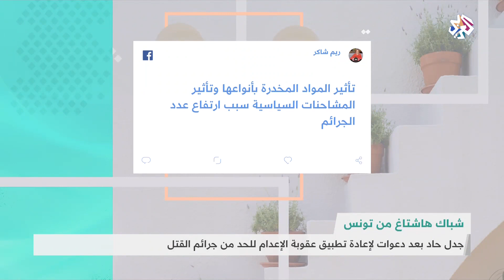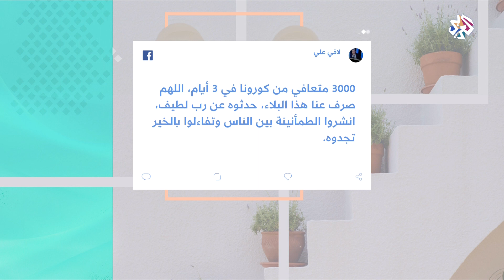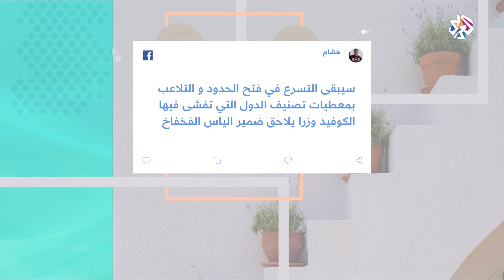طبق الإعدام'' وارتفاع الإصابات بكورونا في شباك هاشتاغ من تونس | شبابيك''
يتواصل الجدل في تونس حول تطبيق عقوبة الإعدام إثر حدوث جرائم قتل مريعة في الآونة الأخيرة وسط أخذ ورد حول العودة لتطبيق حكم الإعدام الذي تم إيقاف تنفيذه في البلاد منذ التسعينيات.